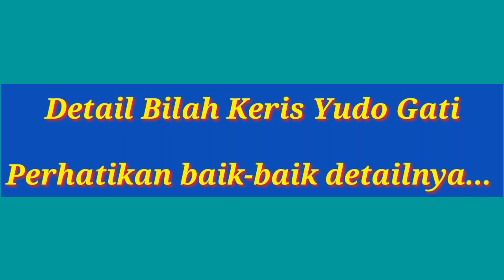Keris Yudo Gati. Keris asli Madura yang langka. Hanya sedikit Kolektor yang bisa memilikinya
Keris Yudho Gati ini adalah Keris asli dari Madura yang sangat langka. Saat ini banyak Kolektor yang rela mengeluarkan yang puluhan hingga ratusan juta untuk memiliki Keris karya Empu Citranala yang juga seorang Pangeran dari Keraton Sumenep di era Sepuh. Sekilas Keris Yudo Gati ini mirip Keris Jalak, tapi ada beberapa hal khusus yang membedakan nya dengan Keris-keris Jalak secara umum. Seperti apa keistimewaan dan ciri khusus Keris ini?
Video ini akan membahasnya.

Keris Yudho Gati asli
Ciri Keris Yudho Gati asli
keris yang langka
pamor keris paling langka
dapur keris paling langka
keris terlangka
keris paling mahal
keris terlangka di indonesia

harga keris sepuh
harga keris bertuah
harga keris termurah
harga keris kuno